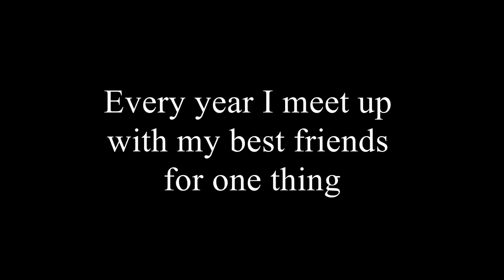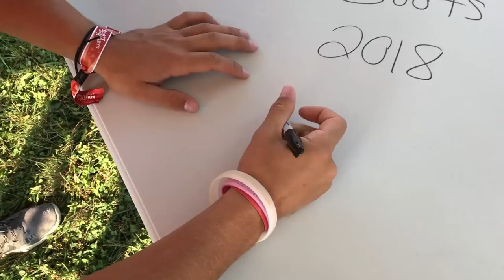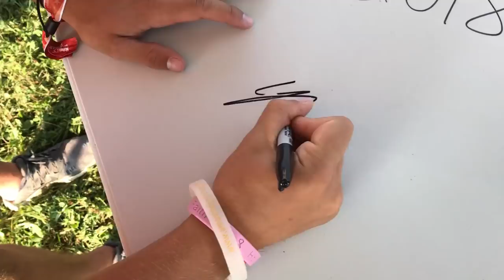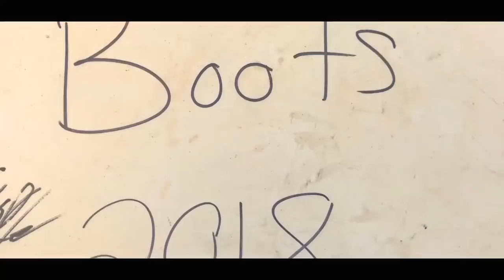Boots and Hearts 2018 (CRAZY COUNTRY MUSIC FESTIVAL)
episode 22 -- (PART 1) Going to Boots and Hearts is now a tradition for my group of best friends. This is festival is like no other. It is wild / crazy beyond belief and you truly won't understand until you go yourself. The best part is we got so much footage there will be a part 2! ENJOY